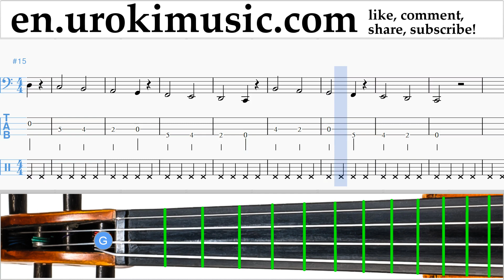How to Play Cello Luis Fonsi, Demi Lovato - Échame La Culpa Tabs Part#1 exercises, scales um-ih352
How to Play Cello Luis Fonsi, Demi Lovato - Échame La Culpa Tabs Part # 1 um-ih352 Part # 1 contains exercises. These exercises will prepare you for the part # 2. Please write in the comments, how to make lessons more useful to you?